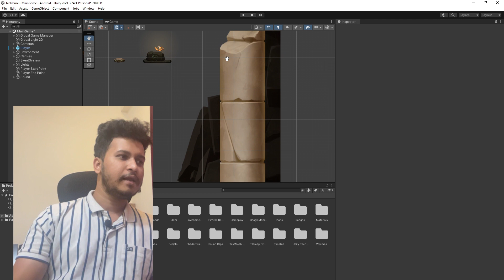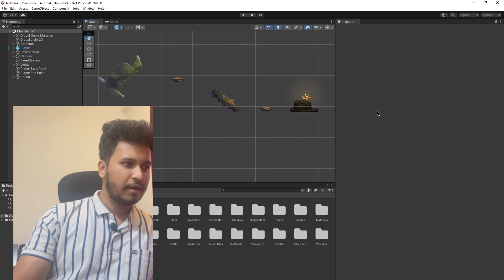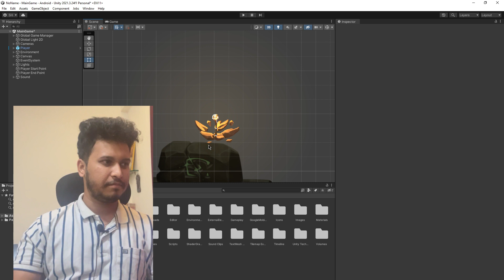Creating the Hardest Mobile Game Ever (Zerocool Devlog #3)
Calling all gamers who love a challenge!  This devlog series follows my journey creating "Zerocool," the HARDEST mobile game ever made in Unity 3D.

Join me as an Indian game developer (IGD) as I share the entire process, from concept art and game design to coding and polish.

This episode covers:

The birth of the "impossible" game idea
Early development challenges and lessons learned
Tips for aspiring game developers (especially in Hindi! 🇮🇳)
Whether you're a seasoned developer or just starting out, this series is for you!

[My Games On Playstore]